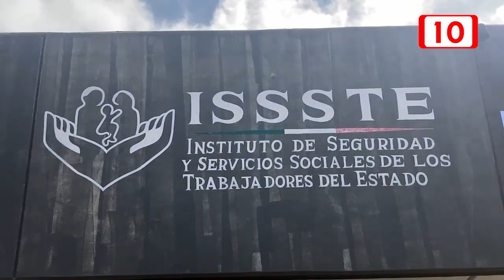Denuncia el dirigente de la Sección 25 del SNTE que los ISSSTE no cumplen con condiciones sanitarias